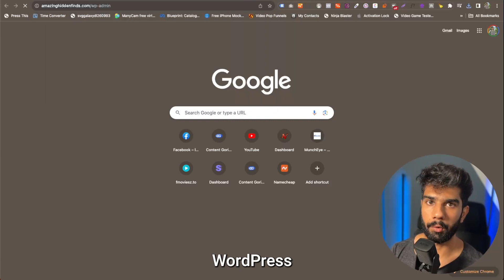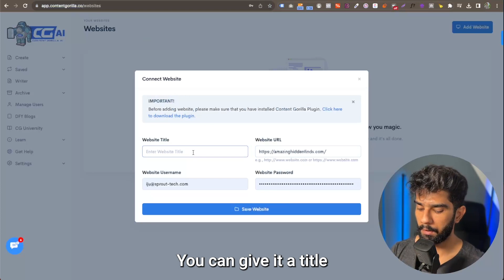Integrate Your WordPress Website With Content Gorilla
In this video you will see how you can integrate your WordPress website directly into Content Gorilla to publish your content to your website in one click.